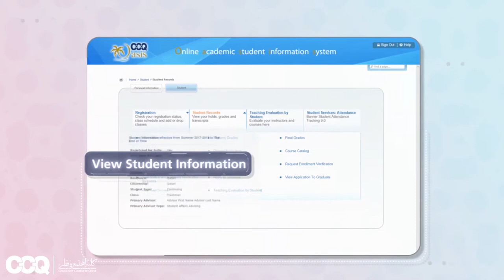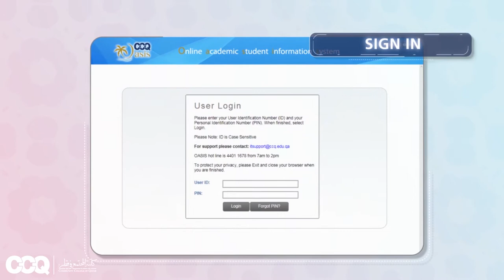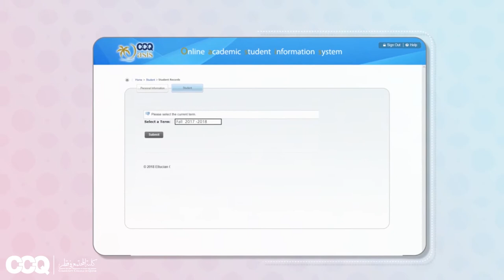Community College of Qatar: Academic Guidance | الإرشاد الأكاديمي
The Pro Creative Concepts Advertising and Exhibition Organizing Agency Proudly Presents:

Community College of Qatar: Academic Guidance Infographic.